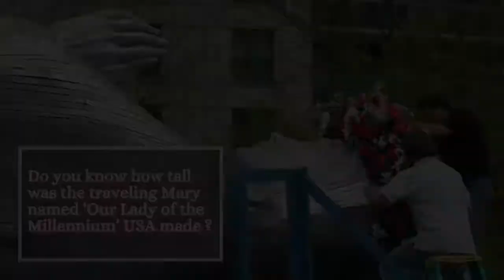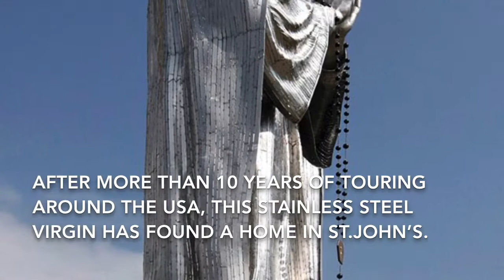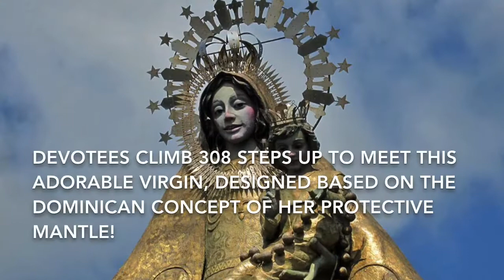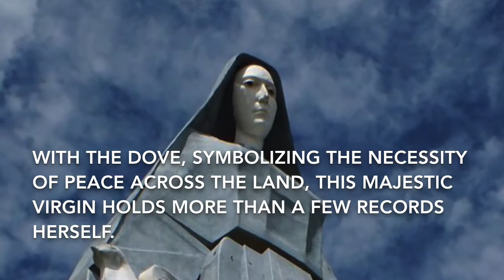World's Top 15 Tallest Monuments of Virgin Mary! Detailed List Down!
The Curious Catholic explores and broadcasts Catholic Mysteries and Ideologies from around the world.

Other Videos from The Curious Catholic you might like!